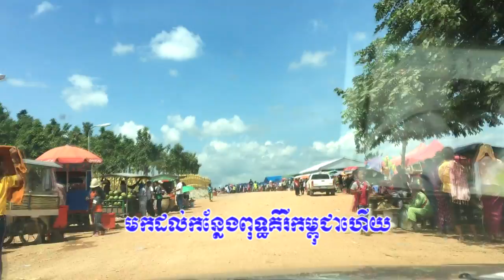ទៅពុទ្ធគីរីកម្ពុជា/Go to Putkiri Cambodia 2018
Welcome for coming to my channel